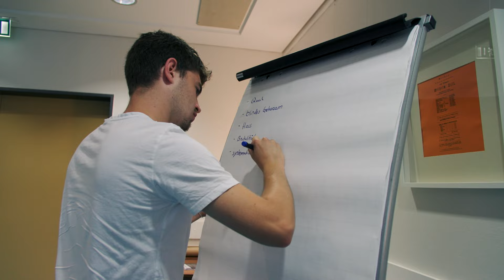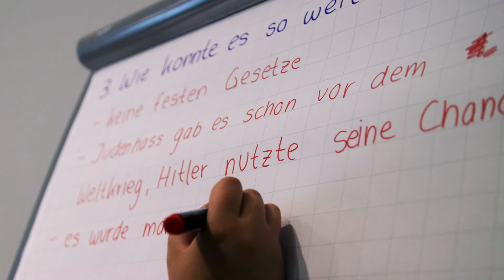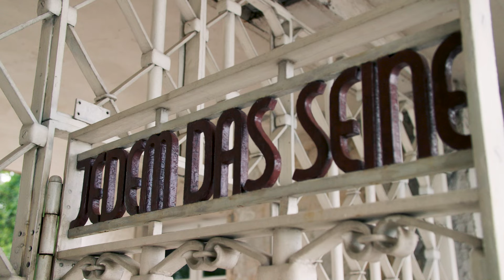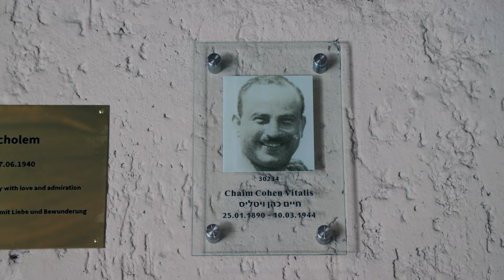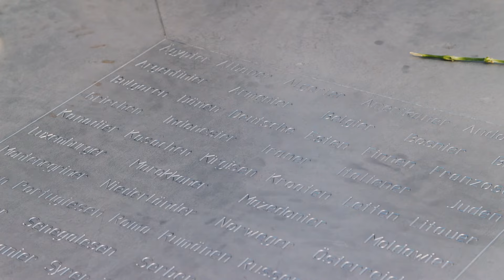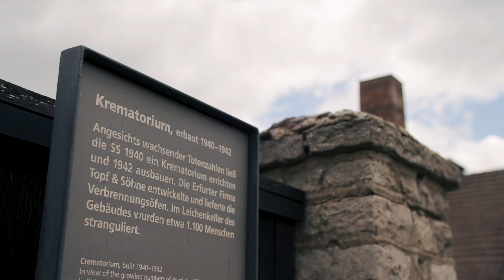S+ Bildungsfahrt 2024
Im Juni 2024 war es endlich wieder so weit: Für 85 S+ Auszubildende startete zusammen mit den Mentorinnen und Mentoren sowie dem Organisationsteam die diesjährige Bildungsfahrt.
Unter unserem diesjährigen Motto niewiederistjetzt ging es für uns nach Weimar. Thematisch haben wir uns damit beschäftigt, wie wichtig es ist, über die Zeit des Nationalsozialismus zu sprechen, um die Vorkommnisse nicht zu vergessen und zu erkennen, welche Parallelen es hierzu in der aktuellen Zeit gibt/geben kann. Ziel war die Erkenntnis, was jeder Einzelne dafür tun kann, dass sich die Geschichte nicht wiederholt.